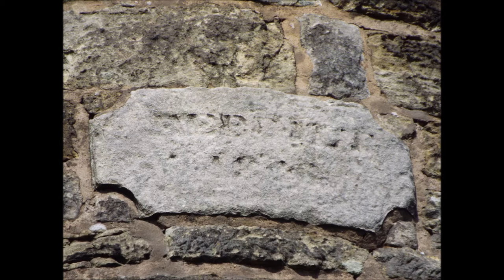Sedgley Beacon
Sedgley Beacon West Midlands

images are distorted due to the hot weather and zooming in close from miles away. please note due to the age of these leaflets and videos some of the information above maybe out of date.